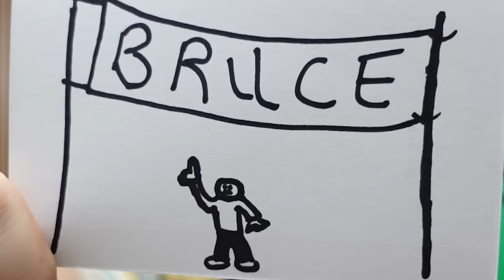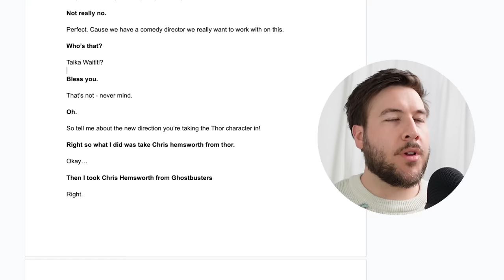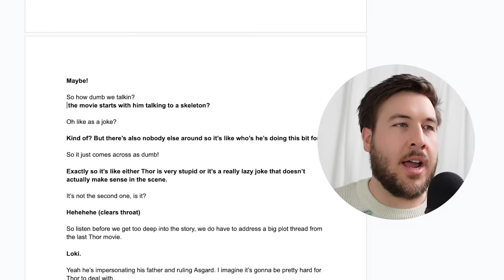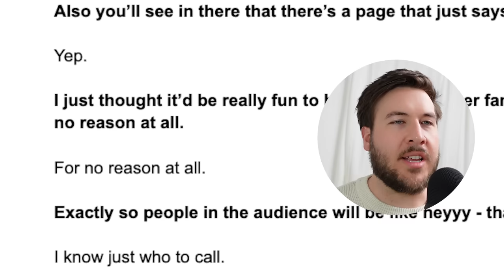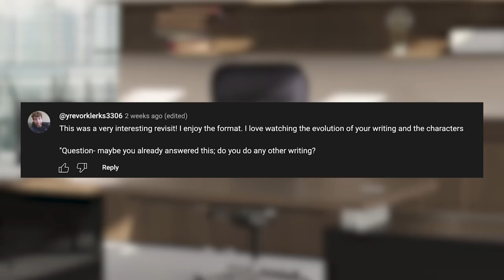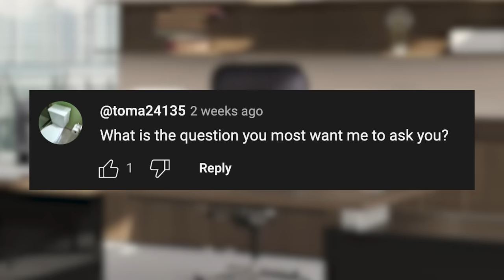Thor: Ragnarok Pitch Meeting - Revisited!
Step back into the pitch meeting and revisit the completely factual accurate conversation that led to Thor: Ragnarok! Complete with commentary from Ryan George who is now several years older!

00:00 Thor Ragnarok Pitch Meeting
04:12 Revisiting
06:07 Rewriting
08:30 Question Time!